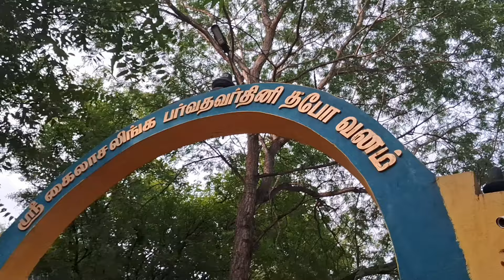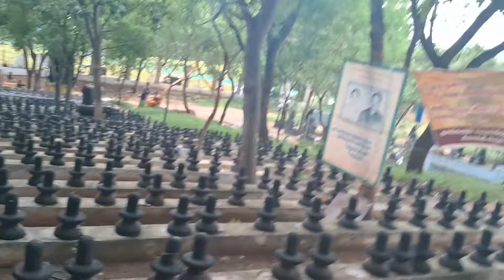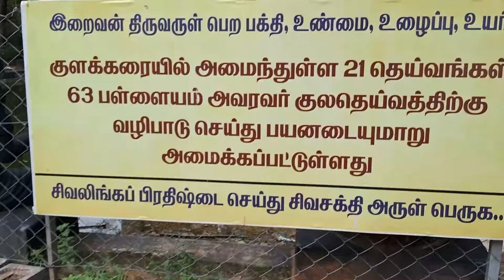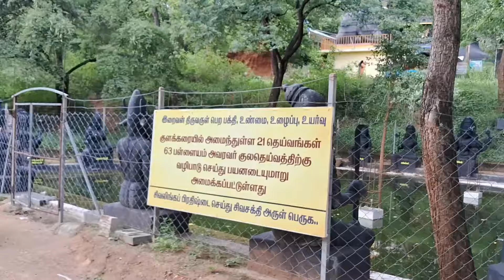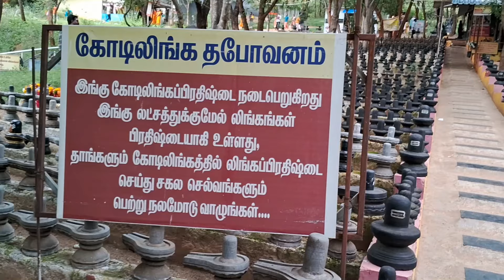கோடி லிங்கம் உள்ள கோவில் , Kotilingeshwara சுருளி அருவி - தேனி மாவட்டம்